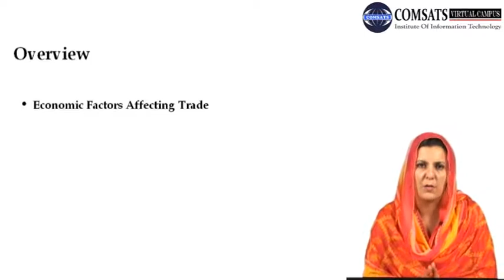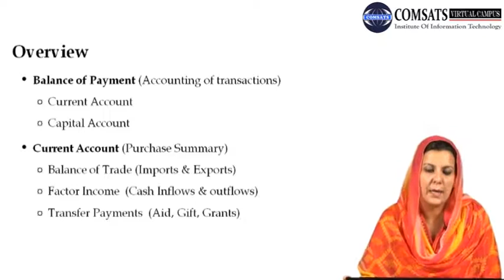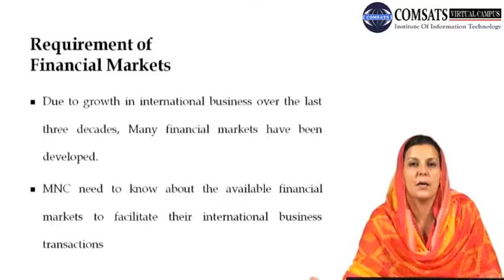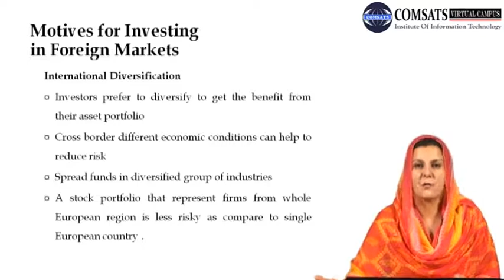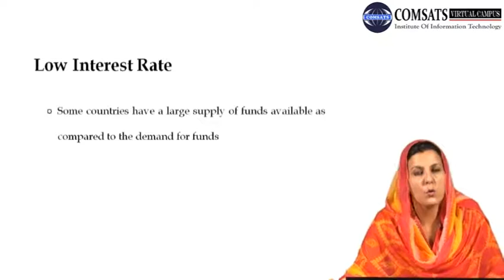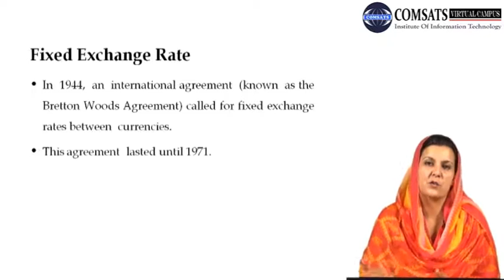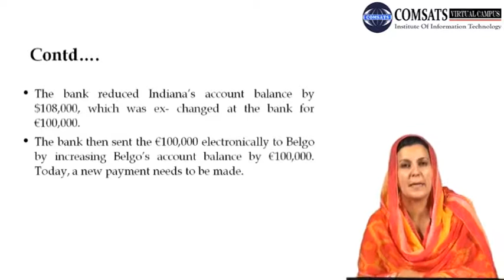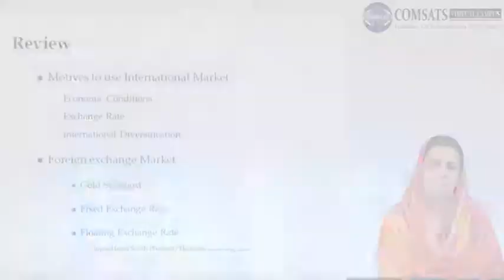Foreign Exchange Market MGT530 LECTURE in Hindi Urdu 07